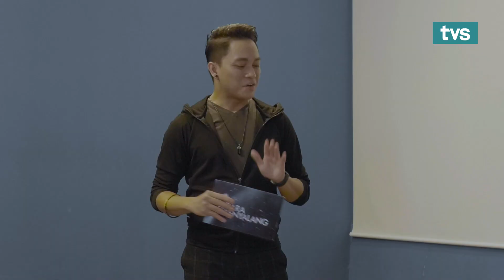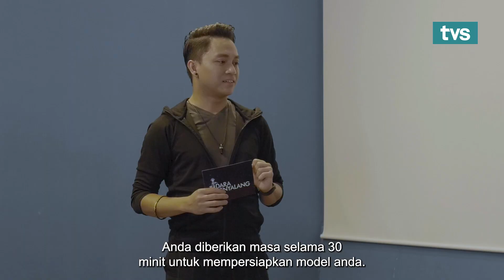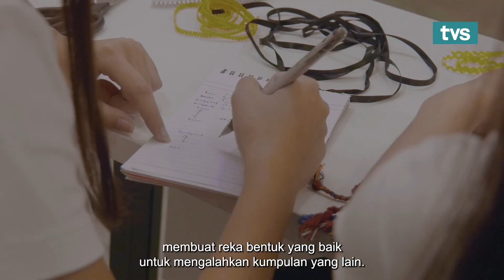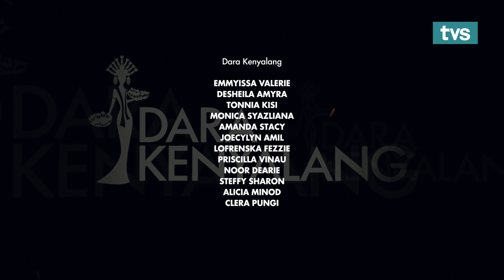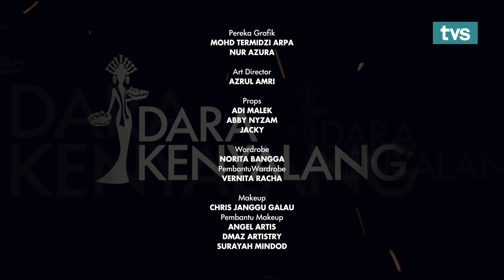Cabaran Traditional Costume | Dara Kenyalang Ep 9 | TVS Entertainment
Cabaran episod kali ini iaitu melakukan tugasan pengambaran model. Mampukah peserta mengharungi cabaran tersebut? Jom kita saksikan episod 9 Dara Kenyalang.